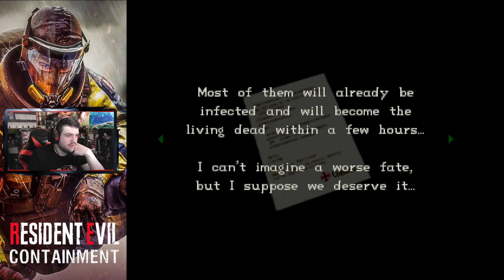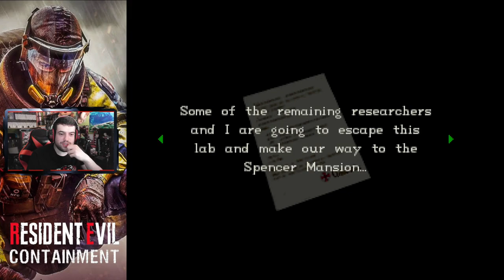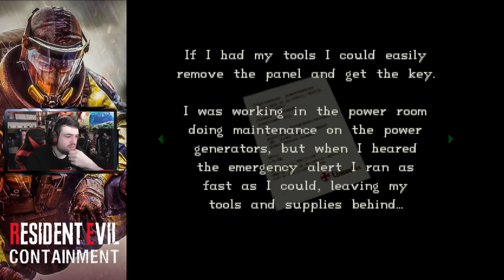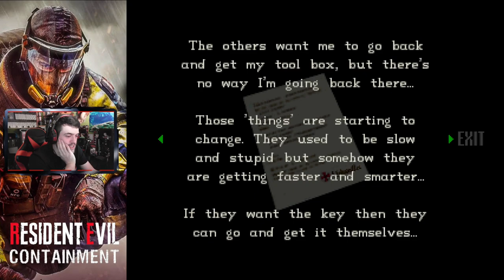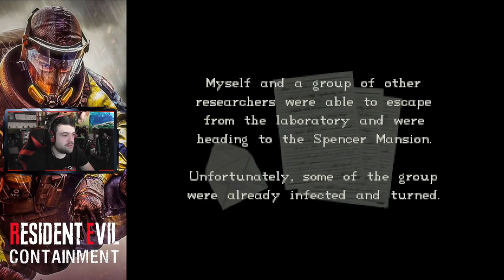GHOST, EL NUEVO RECLUTA | Resident Evil Containment || PRÓLOGO & EPISODIO 1 COMPLETOS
Por aquí os traigo un nuevo fan made de Resident Evil gente, nada menos que este Containment, en el que manejamos a Ghost, el novato del equipo de Umbrella, junto a Hunk, los cuales deberán investigar y limpiar las zonas de los eventos de Resident Evil 1 de 1996
Este fanmade cuenta con el prólogo, además los episodios 1, 2 y próximamente el 3
Lo que os traigo aquí son el prologo así como el primer episodio completos, y en breve os traeré el episodio 2